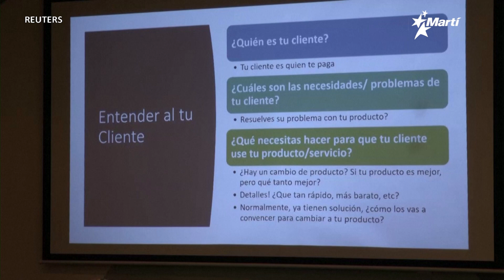EEUU capacita a emprendedores cubanos para crear "negocios" en la Isla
Los talleres, aunque de alcance limitado, son la más reciente señal de la política estadounidense que tiene como objetivo apoyar al pueblo cubano y al sector privado a empoderarse.